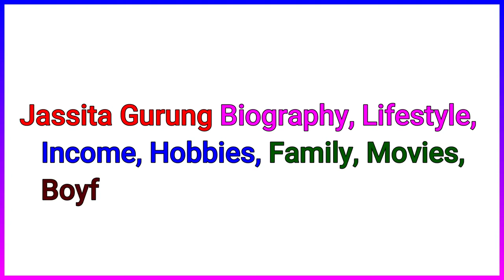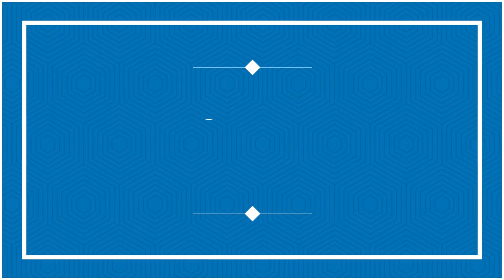Jassita Gurung Lifestyle 2020, Biography, Family, Education, Income, House, Filmy Career And More